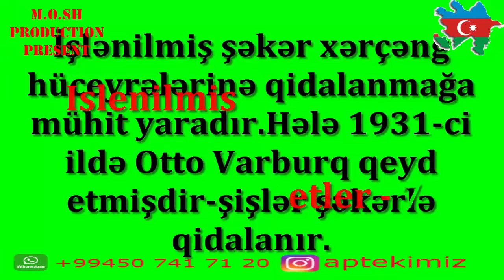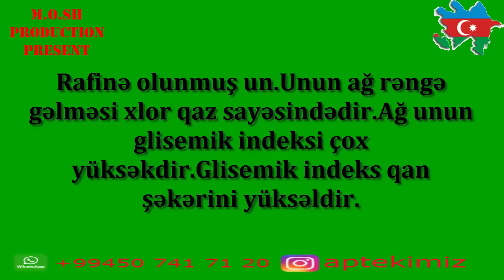XERCENG YARADAN QIDALAR - KANSER - CREBS - CANCER - 2017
BU QIDALARDAN UZAG DURMAGLA XERCENGIN SIZDEN UZAG DURMASINI TEMIN EDE BILERSINIZ.